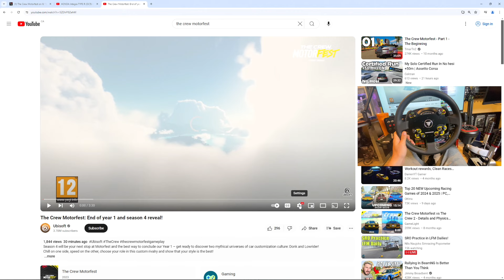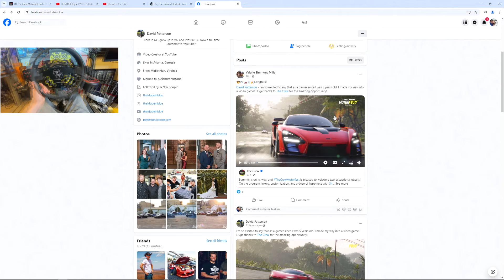The Crew Motorfest - DONK vs LOWRIDERS New SEASON 4 Trailer!!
G2A Shop With My Link!